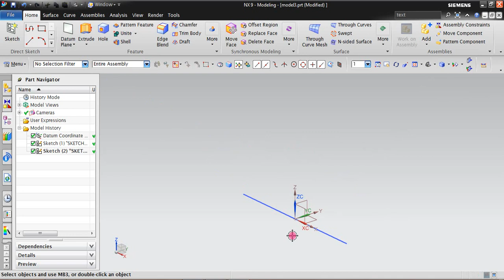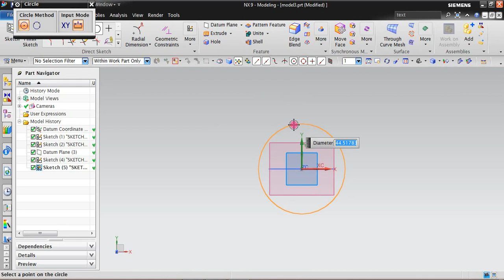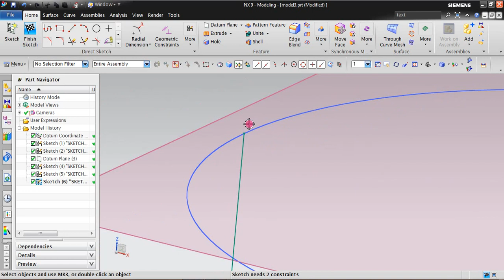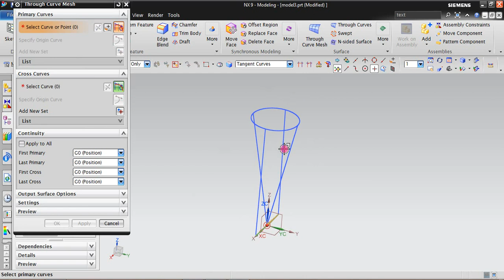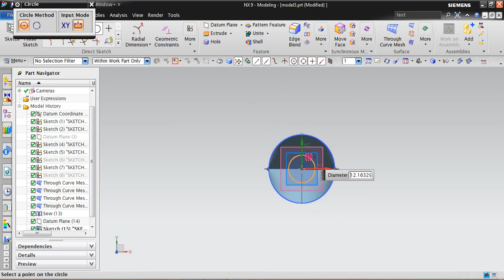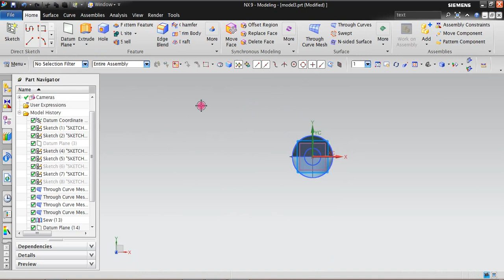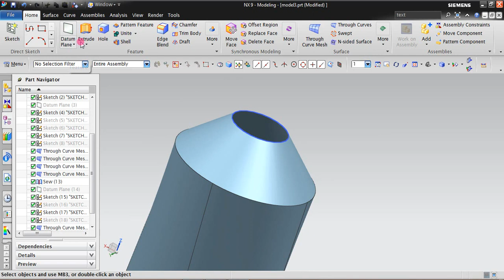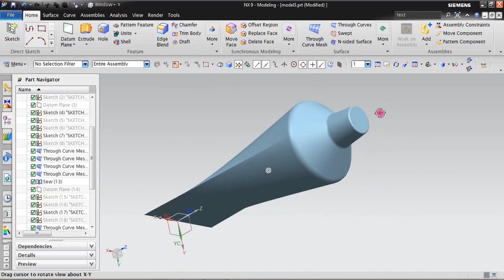Unigraphics NX Modeling Concept Design Tutorials (Toothpaste Shell) in NX - 9.0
Unigraphics NX Tutorials